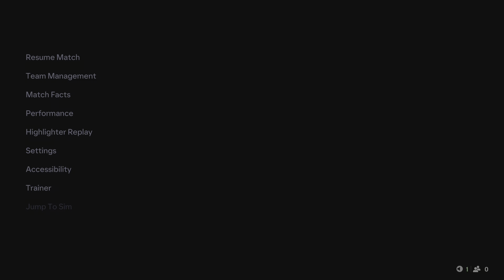Tense Start to the UCL